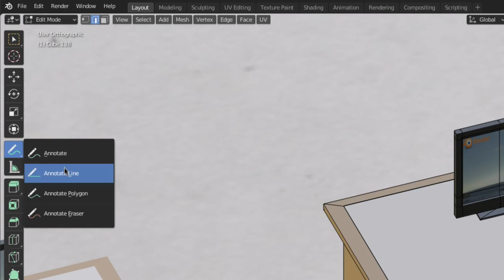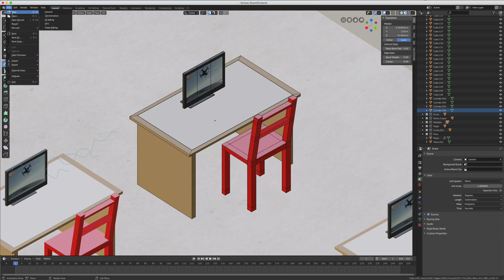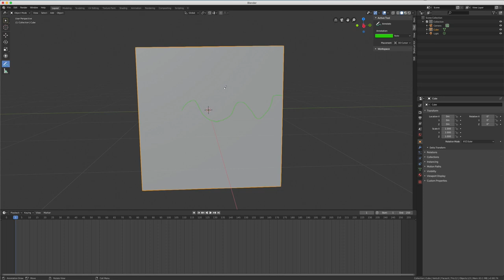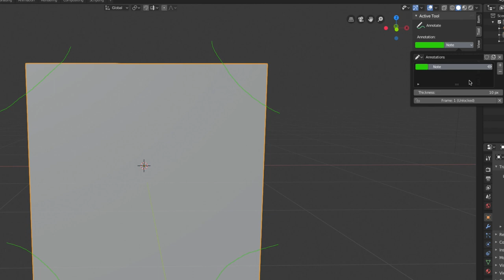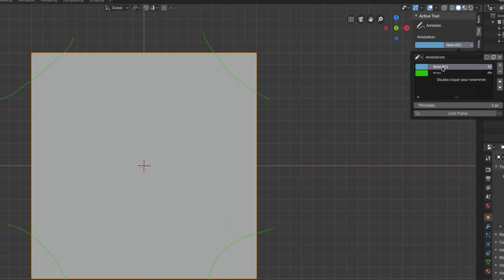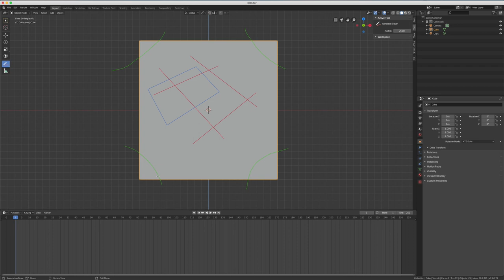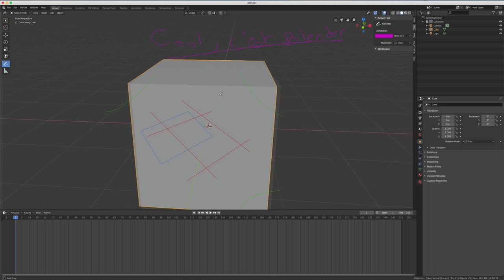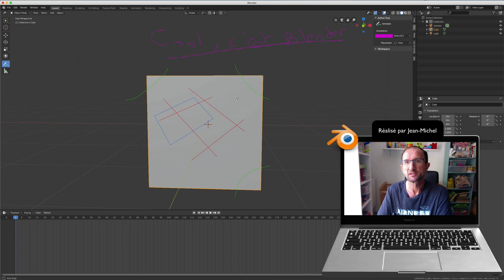Blender 2.8 - 33 - Annotation / Anotate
Sur cette vidéo, nous allons voir les annotations cursives, polygonales à partir du curseur de la vue ou tout simplement par rapport à la surface.